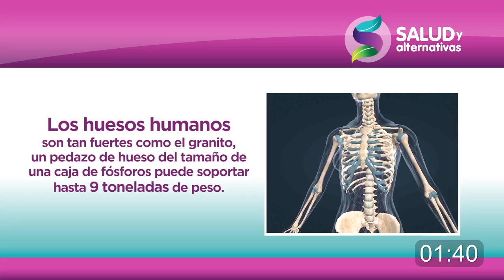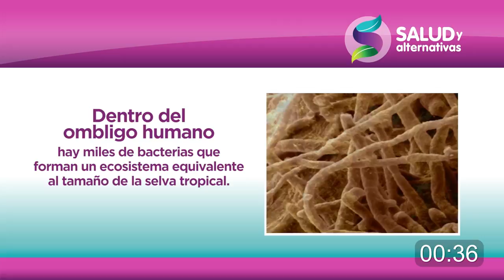RUTINA DE ENTRENAMIENTOS CON LIGAS